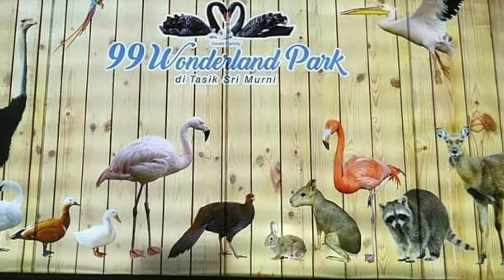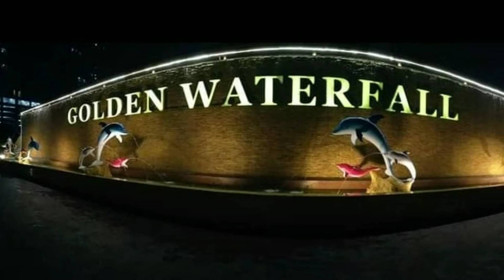What to see at PARK IN MALAYSIA ?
VLOG TITLE : What to see at PARK IN MALAYSIA ?

Thankyou. Godbless you !